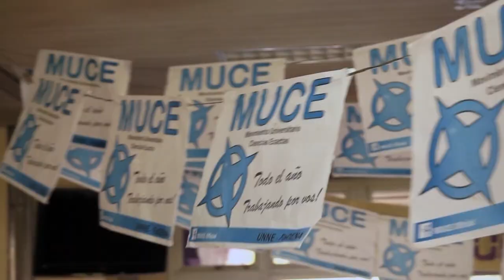MUCE CORRIENTES SPOT TELEVISIVO 02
Nico Martinez
Candidato a presidente del CECENA

Victoria Maiochi
Candidata a secretaria general